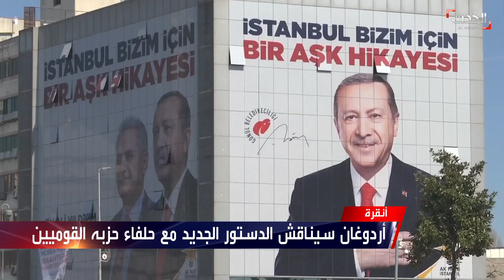أردوغان يخطط لدستور جديد يمنحه الحصانة ويقلل من صلاحيات الجيش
أعلن الرئيس التركي رجب طيب أردوغان عن حاجة بلاده لدستور جديد للبلاد، قائلا "إنه يجب أن يكون مدنيا"، وذلك بعد أقل من أربع سنوات من تعديل الدستور السابق لمنحه سلطات كاسحة.